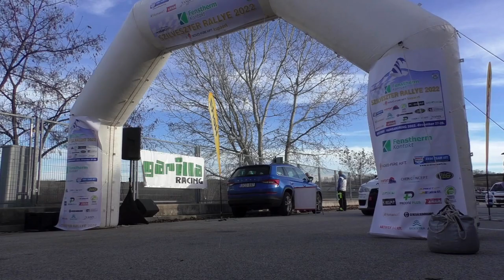Németh 8V Péter - Spath Szabolcs 24. Szilveszter Rallye 2022 | Versenyzői film